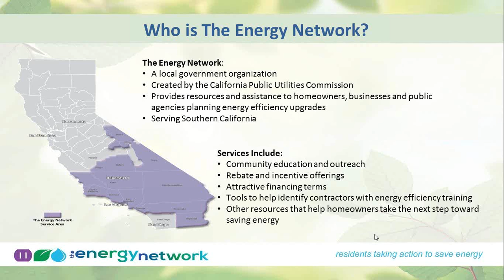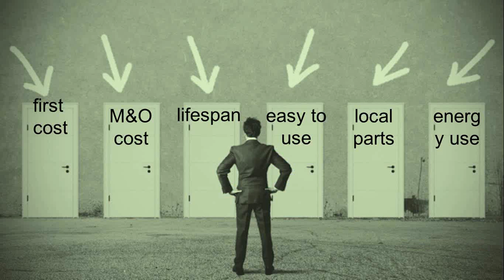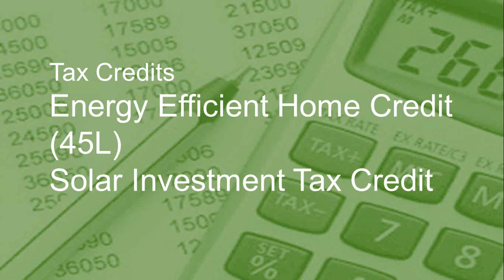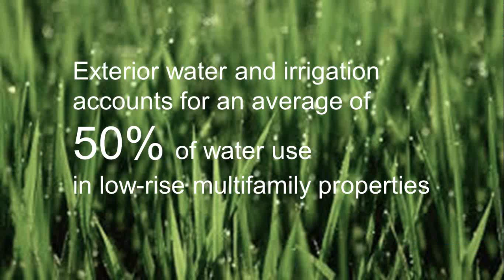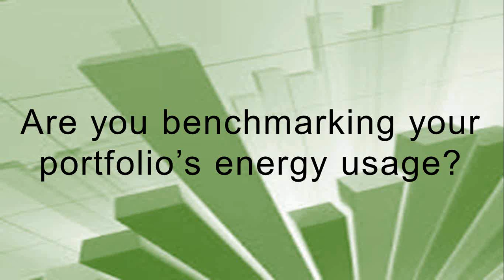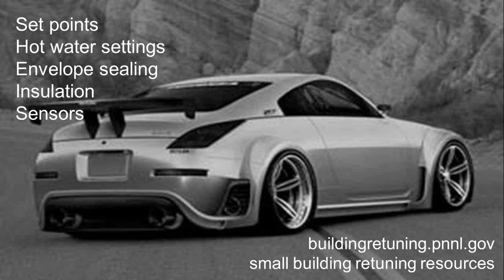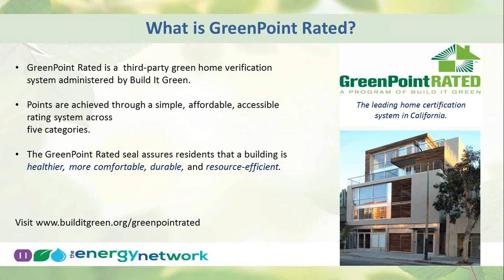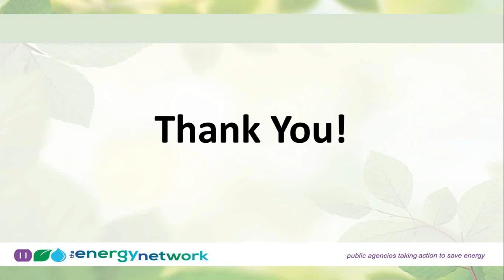Energy Management in Multifamily Buildings Webinar (May 7, 2015)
Learn about the state of energy efficiency in multifamily properties, including the business case for energy efficiency, how benchmarking can impact decision making, financing and incentive programs, and how to do audits, retro commissioning, and retrofits.